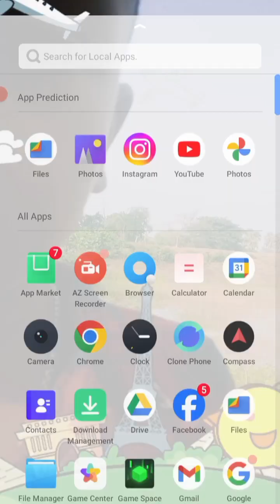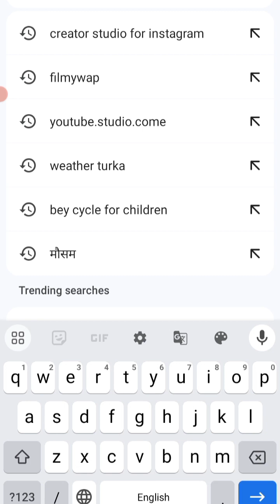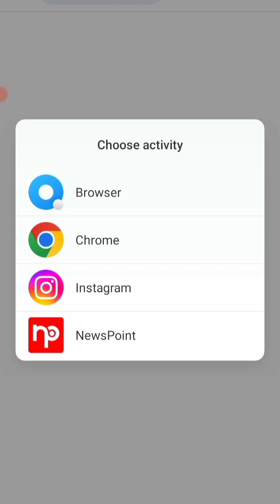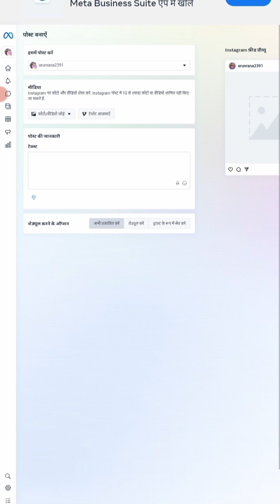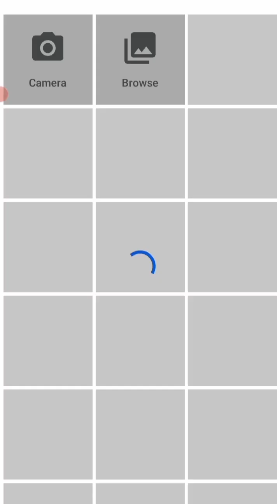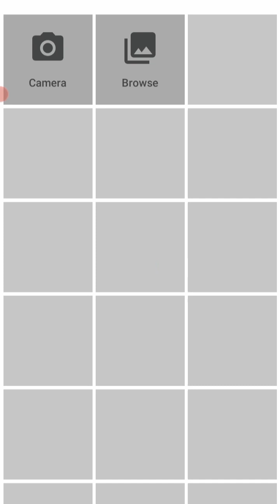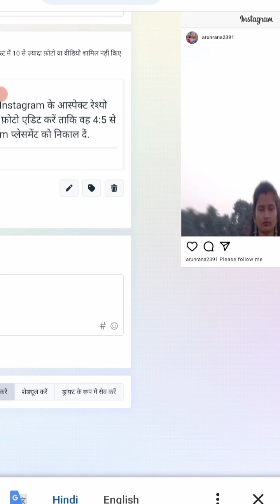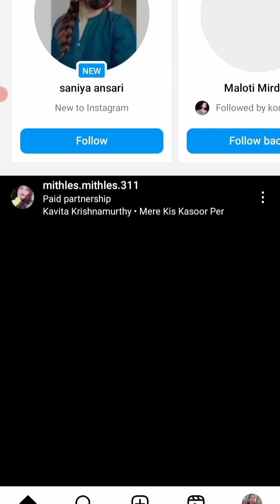Instagram Par Long Photo Kaise Dale / Long Photo on Instagram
own techno
Instagram par log photo upload kaise kare
Instagram long photo post step by step
upload long photo on Instagram